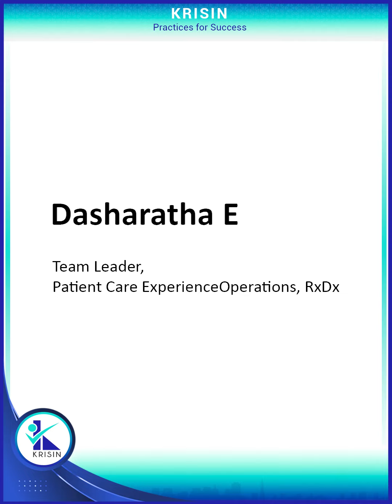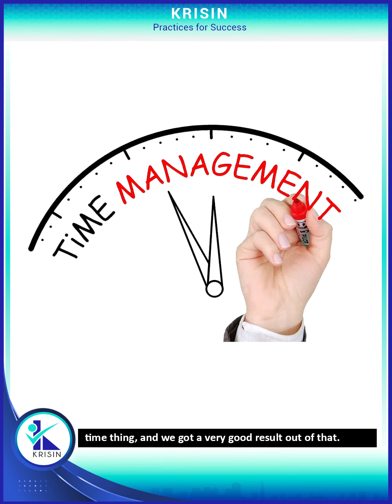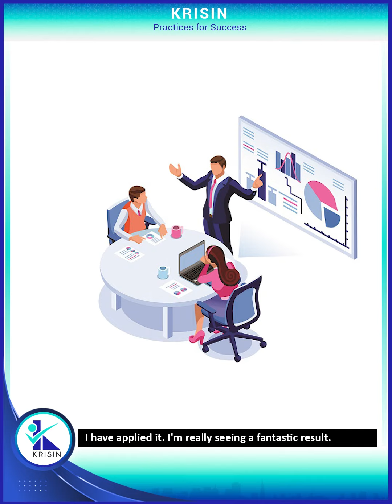Developing Self Awareness-Dasharatha E